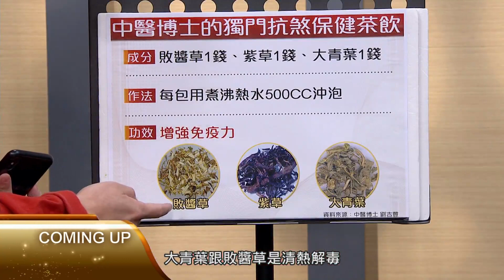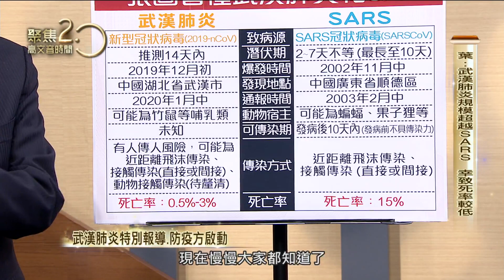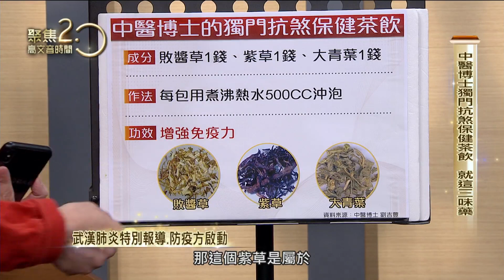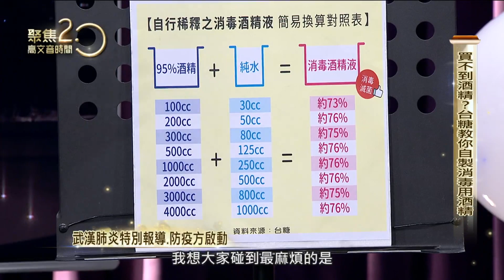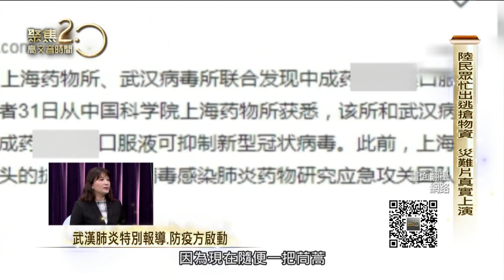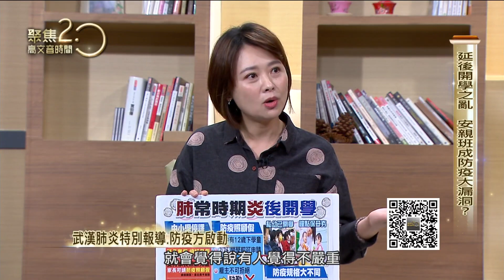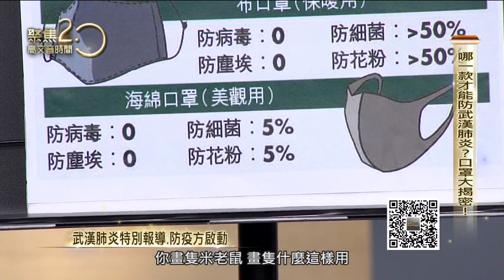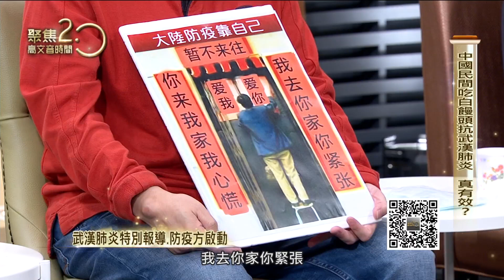「抗煞英雄」葉金川 教你對抗武漢肺炎 口罩能復活？消毒酒精怎自製？專家傳授撇步！ 中醫博士獨門抗煞茶增強免疫力！200208【聚焦2.0】第310集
來賓：
台大化工博士 謝玠揚
前衛生署長 葉金川
中西醫結合醫學 劉吉豐博士
黃氏太極協會理事長 黃正斌

▶下載【聚焦2.0】APP：
iOS平台：